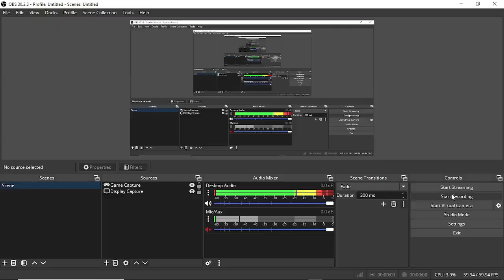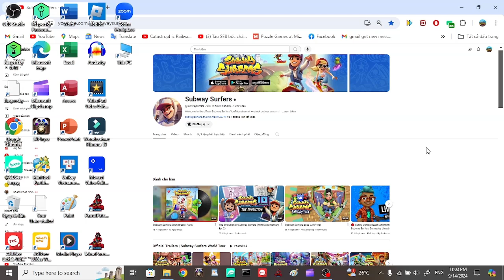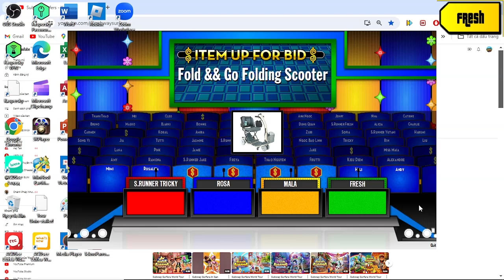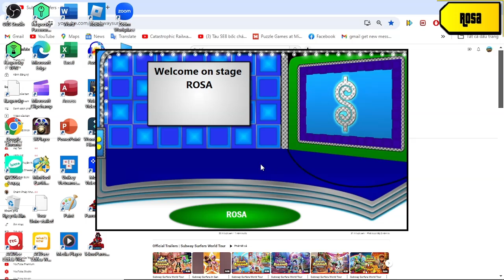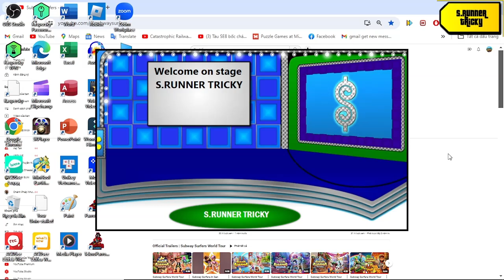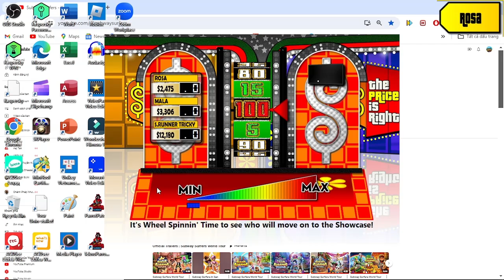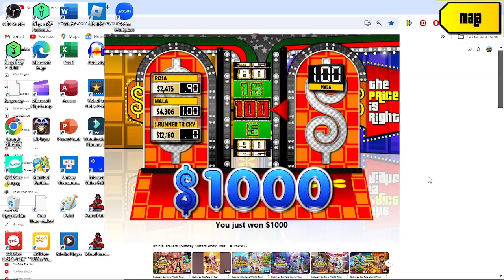Ngày Toàn Dân Phòng Cháy Chữa Cháy special S2 part 6/19 (Day 6 21/9/2024(part 6-1))